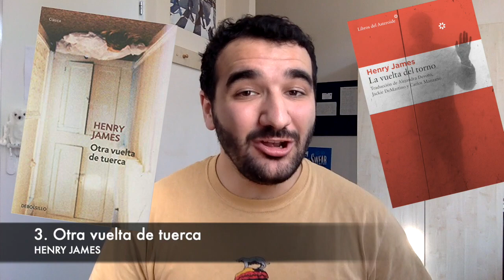Las cinco novelas más terroríficas para Halloween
¡Hola, lectores!

Hoy os traigo un especial para hacer aún más terorífica la noche de Halloween.